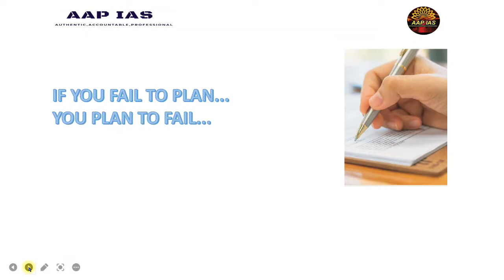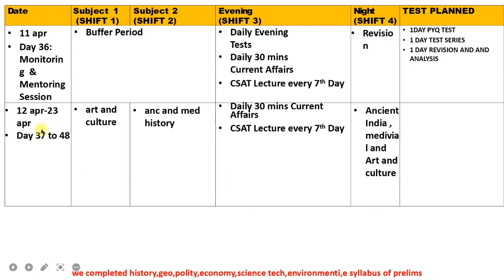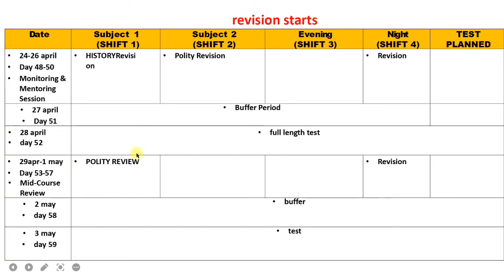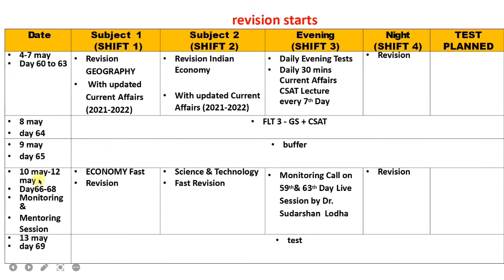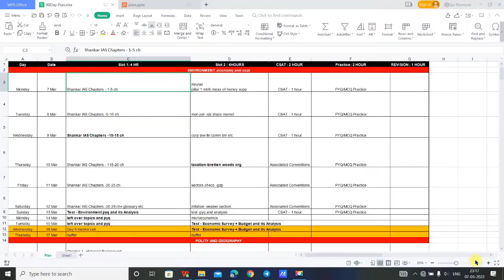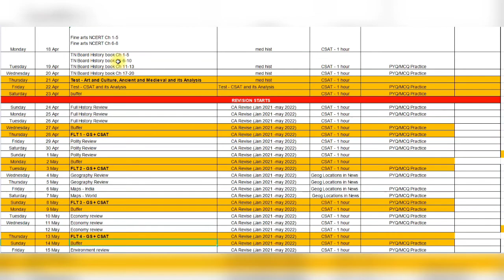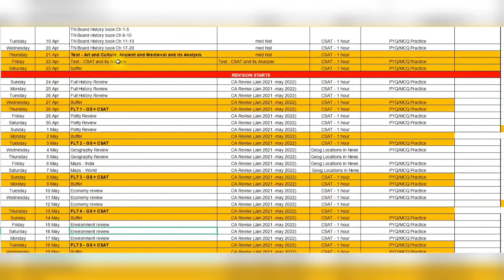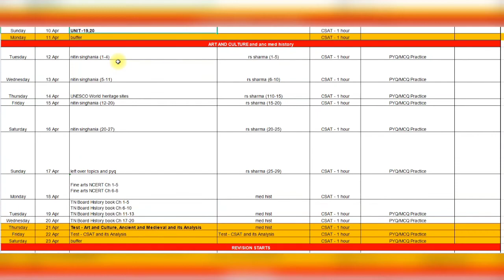CRACK UPSC IN 90 DAYS | 90 दिनों में UPSC की तैयारी |UPSC Prelims 2022 | Last 90 days Strategy